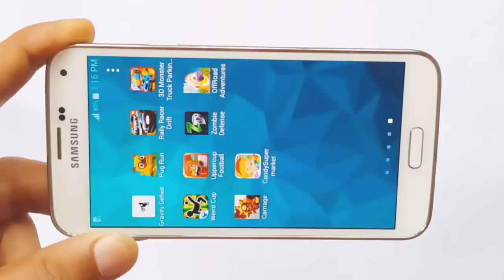Uppercup Football Gameplay Samsung Galaxy S5 Android & iOS HD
Uppercup Football Gameplay Samsung Galaxy S5 Android & iOS HD Uppercup Football Gameplay Samsung Galaxy S5 Android & iOS HD
Uppercup Football Gameplay Samsung Galaxy S5 Android & iOS HD Uppercup Football Gameplay Samsung Galaxy S5 Android & iOS HD Uppercup Football Gameplay Samsung Galaxy S5 Android & iOS HD Uppercup Football Gameplay Samsung Galaxy S5 Android & iOS HD

Description

Tap, kick and score your way into football history in this free one-touch football game from Motion Twin. Win cups, lots of cups, and beat your opponents into the mud!

UpperCup Football is a frenetic one-touch football game that doesn't even always have a football. Take control of one team and pitch them against the best football talent the world has to offer - you and eleven tiny men will travel from the snow-capped Andes to the Moscow Kremlin and beyond as you kick, kick and, uh, kick harder towards the dream of being crowned champions of 2014.

UpperCup Football's features include:

• 100 unique levels for your team to realise their football dreams with the first 20 absolutely free in the free version of UpperCup Football.

• 100 weird and wonderful teams to decimate including British beefeaters, Texan cowboys, wizards, Vikings and strange Europeans with traffic cones on their heads.

• Play with footballs, rugby balls, electroballs and more in each football game, each adding different mechanics to the match.

• Navigate pitches riddled with trees, high winds, humidity, landmines, quasars, goats and more!

• Unlike Jose Mourinho after he's lost a game, UpperCup Football has a sense of humour, and a very silly one at that.

• Pele likes it. Or he probably would if he answered our calls.

UpperCup Football is a free football game but does contain optional in-app
purchases. However, Motion Twin promises absolutely NO ADVERTISING. Pinky swear!

LAUNCH PROMOTION!!